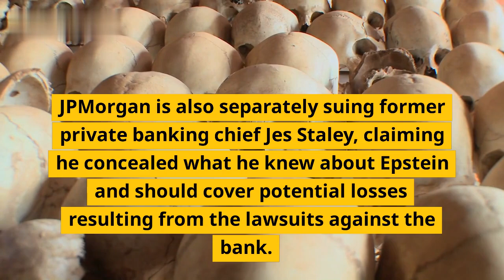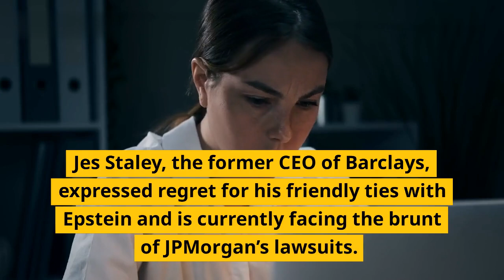JPMorgan chairman to be questioned on bank's ties with Epstein.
Investment banking giant JPMorgan Chase is set to face questions over its ties to the late disgraced financier Jeffrey Epstein. On Tuesday, the bank's Chairman and CEO, Jamie Dimon, will be grilled by the US House Financial Services Committee over JPMorgan's business dealings with Epstein and the bank's alleged failure to report suspicious activities to the authorities.

The House committee will also inquire whether JPMorgan Chase helped Epstein establish bank accounts, facilitate wire transfers, and supply credit cards to the convicted sex offender. Dimon and other top JPMorgan executives have denied any wrongdoing and claim that the bank followed all appropriate legal and regulatory requirements when dealing with Epstein.

This video from ABC News takes a look at the hearing and the fallout around JPMorgan's connections to Epstein. Watch for an in-depth look at the controversial ties and what the hearing could mean for the bank and its reputation.

List:
-Investment banking giant JPMorgan Chase to face questions over its ties to Jeffrey Epstein
-Jamie Dimon to be grilled by US House Financial Services Committee
-Questions regarding JPMorgan's business dealings with Epstein and alleged failure to report suspicious activities
-JPMorgan Chase potentially helped Epstein establish bank accounts and facilitate wire transfers
-Dimon and other top executives deny any wrongdoing
-ABC News video takes an in-depth look at the hearing and the fallout